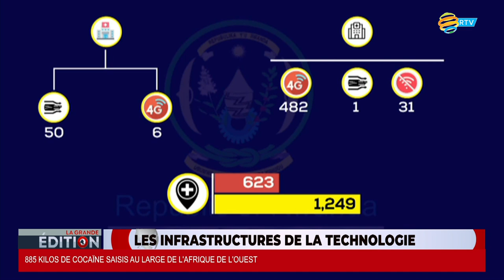LA GRANDE EDITION: 06.11.2023